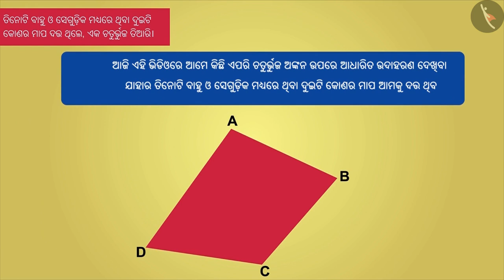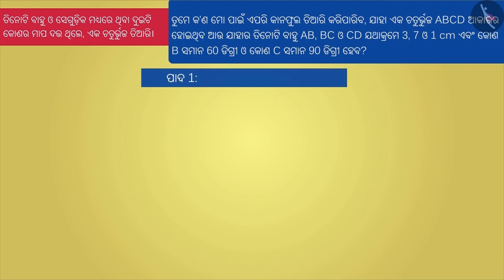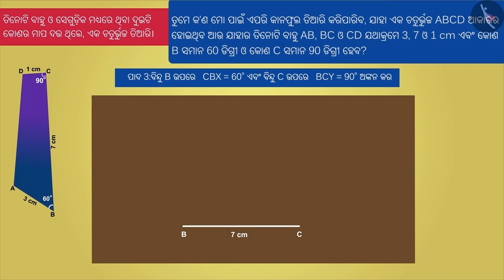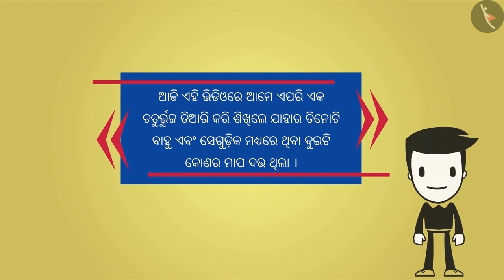ଚତୁର୍ଭୁଜ ଅଙ୍କନ କରିବା ଭାଗ-4 | Part 2/3 | Consruction of quadrilateral: Part 4 | Odia | Class 8